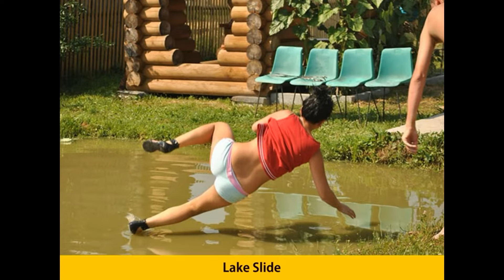Pics Taken Seconds Before Disaster That Will Make You Feel Pain Just By Looking At Them